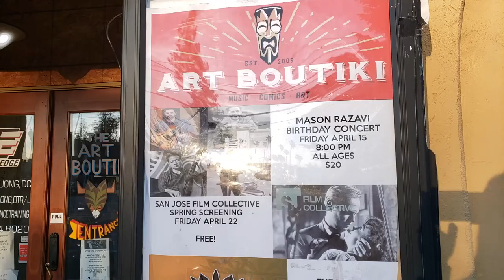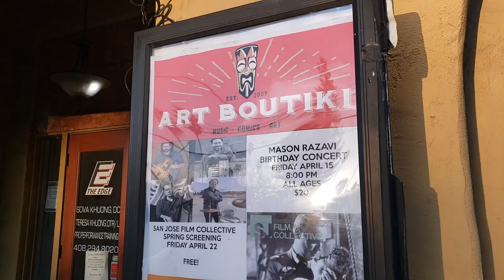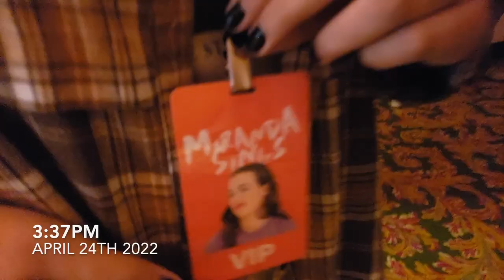Meeting My Favorite YouTuber & My NEW Commercial is Out! | Actor Weekley Vlog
This was such an exciting week! Went to the SJ Film Collective Spring screening and two of the @CoveredCA commercials I am in were published!